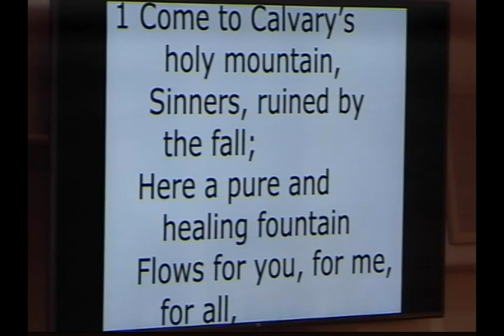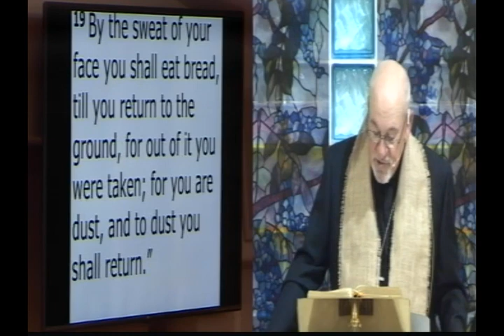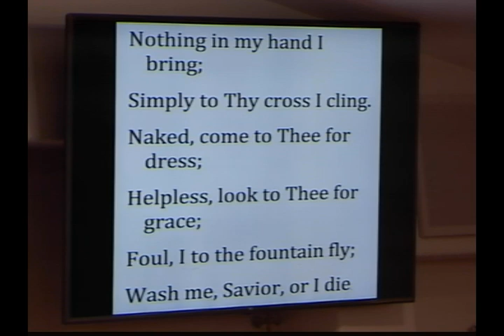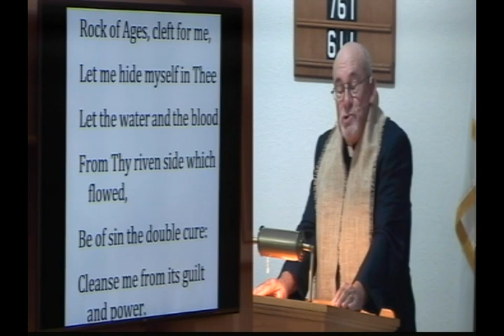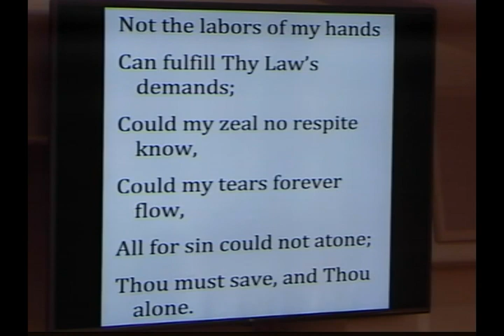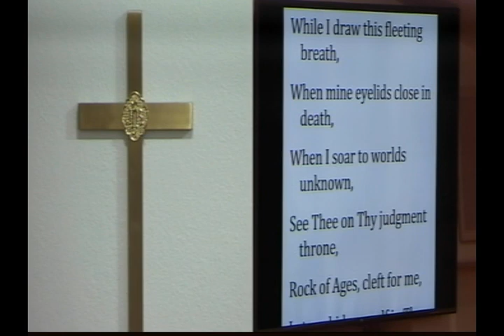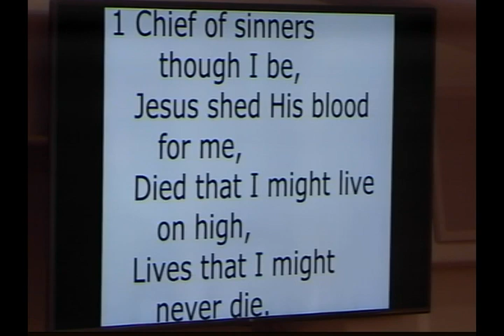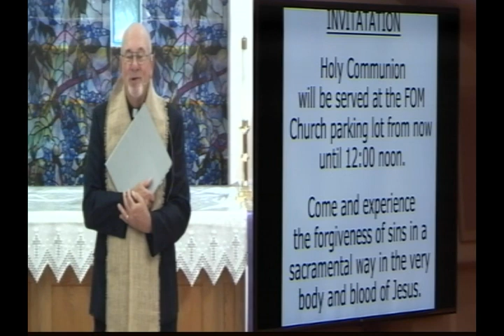2021 2 17 Ash Wednesday Rev Kaspar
Rev Don Kaspar leads us with a message about the Rock of Ages.